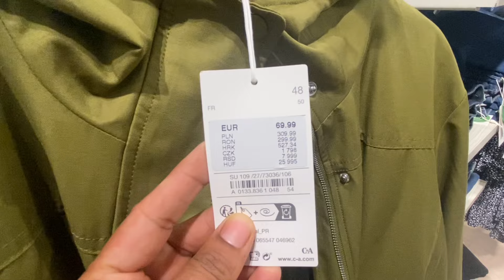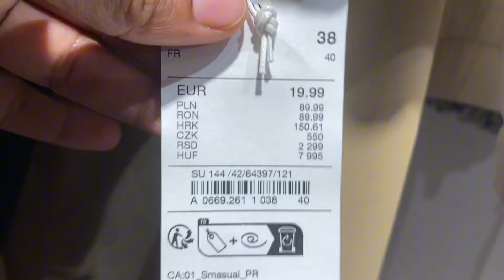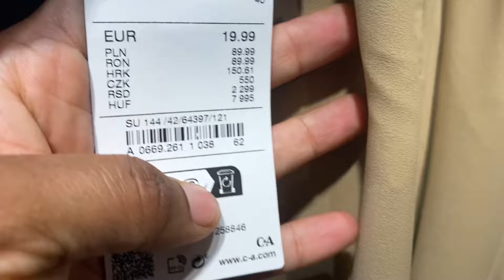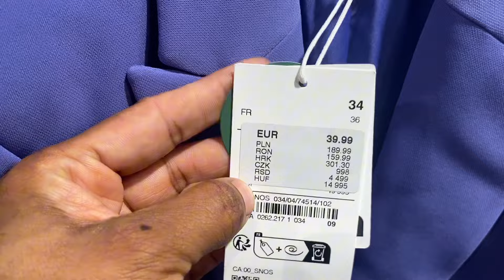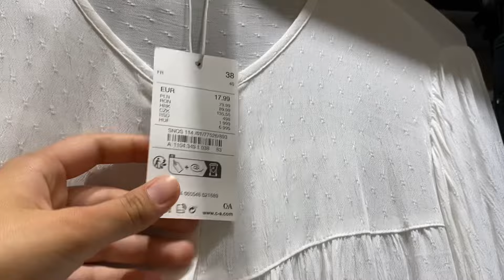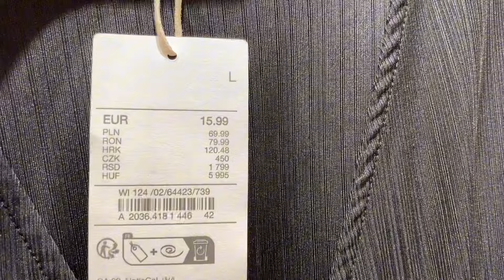C&A Women’s Collection May 2024